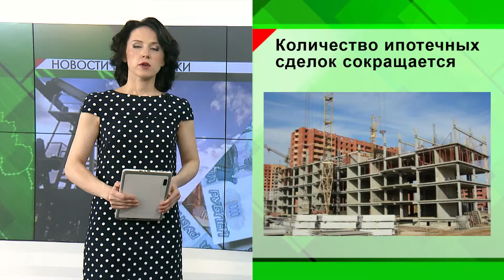Новости Экономики Татарстана - 31.08.15